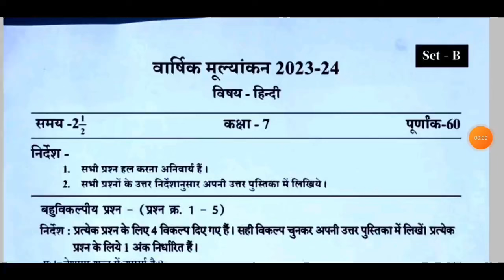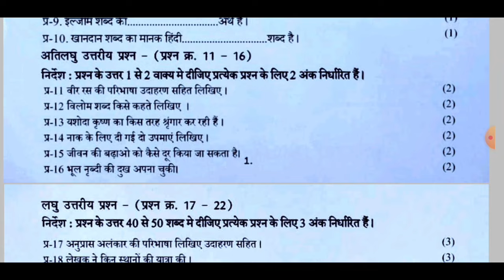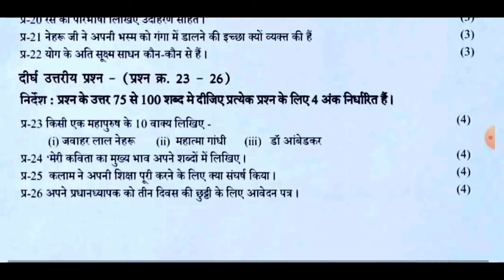Class 7th hindi varshik pariksha paper 2023-24💯/कक्षा 7वीं हिंदी वार्षिक परीक्षा पेपर 2023-24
जय हिंद! प्यारे मित्रों आज की इस वीडियो में हम आपको बताएंगे अर्धवार्षिक परीक्षा पेपर 2023-24

1101% असली पेपर 😍

कक्षा 7 वीं हिंदी वार्षिक परीक्षा पेपर 2023-24

कक्षा 7 हिंदी वार्षिक पेपर 2023-24 सम्पूर्ण उत्तर सहित

7 कक्षा हिंदी का अर्धवार्षिक पेपर 2023-24

सम्पूर्ण उत्तर सहित कक्षा 7 हिंदी  वार्षिक पेपर

वायरल पेपर कक्षा 7 हिंदी वार्षिक पेपर 2023-24

लिक पेपर कक्षा 7 हिंदी का वार्षिक पेपर

100% असली पेपर कक्षा 7 वार्षिक  अर्ध वार्षिक पेपर 2023-24

Class 7th sanskrit varshik paper 2023-24

7th class sanskrit varshik paper 2023-24 full solution

Full solution class 7 sanskrit

1101% Leak paper class 7 sanskrit

Real Paper 2023-24 class 7th

Original Paper class 7th

Mp board class 7th hindi ardhvarshik paper

Mp board 7th hindi ardhvarshik paper 2023-24

7th class Hindi  varshik paper 2023-24 mp board

yearly Exam 2023-24 class 7th

yearly exam paper 2023-24

yearly Paper 2023-24 class 7th